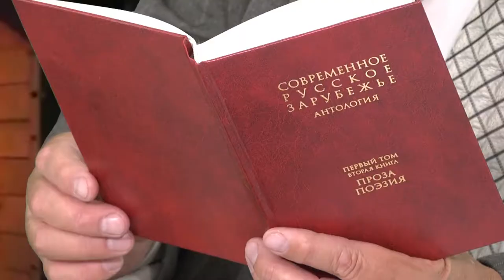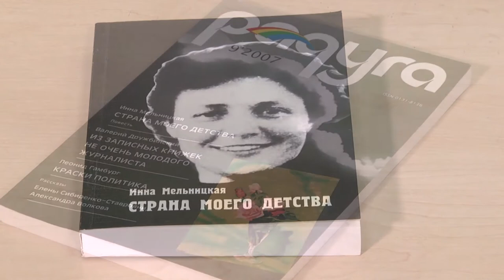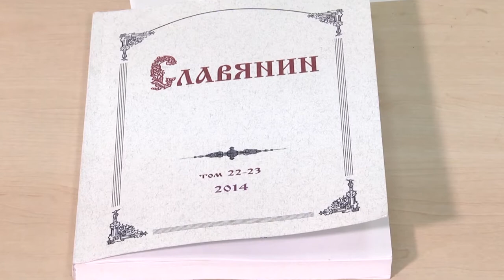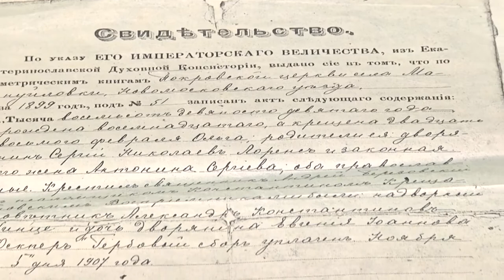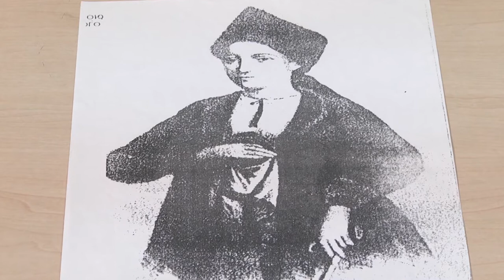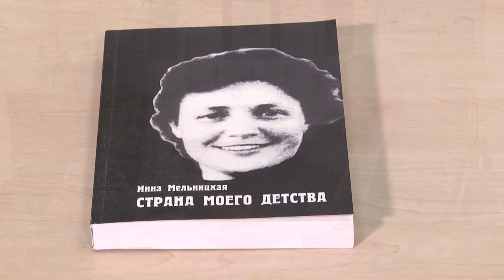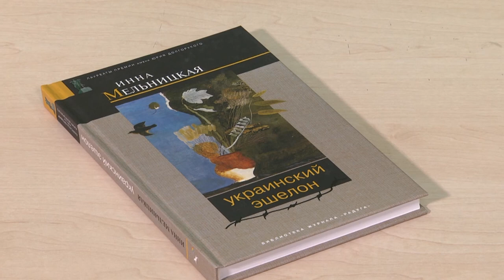Слобожанщина Слово. Выпуск 101. Инна Мельницкая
Партнер показа В гстях у Юрия Вирченко - поэт, прозаик , переводчик Инна Мельницкая.